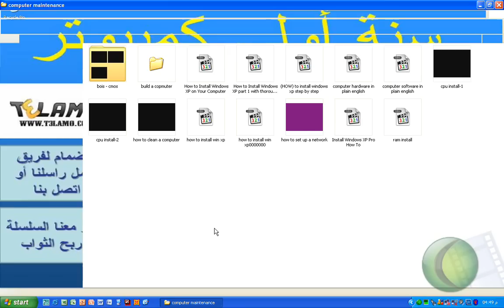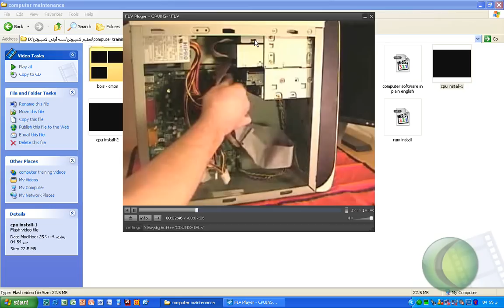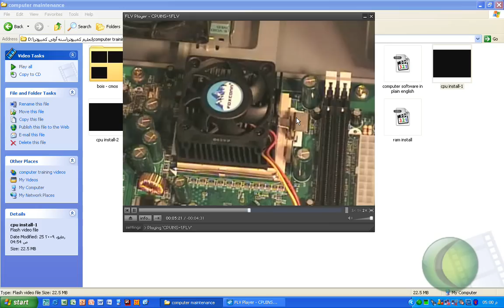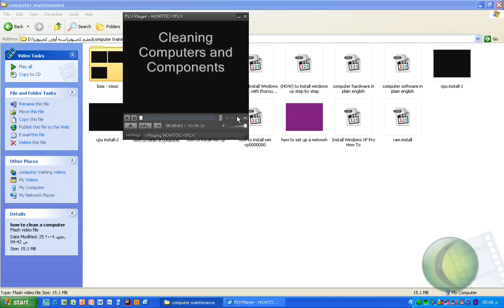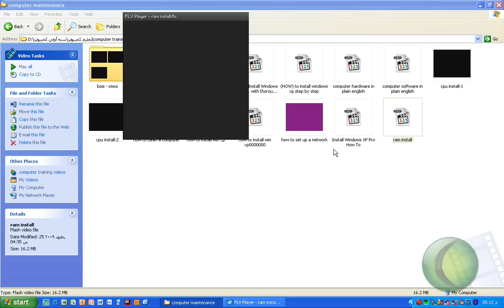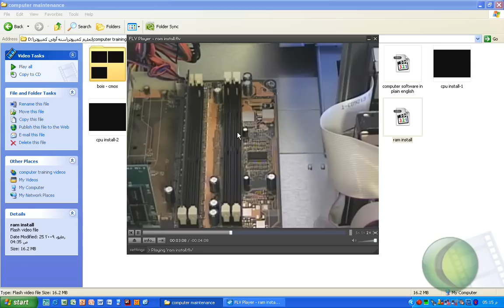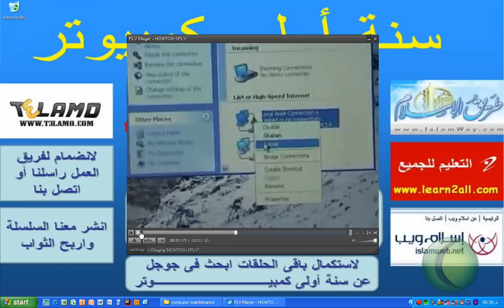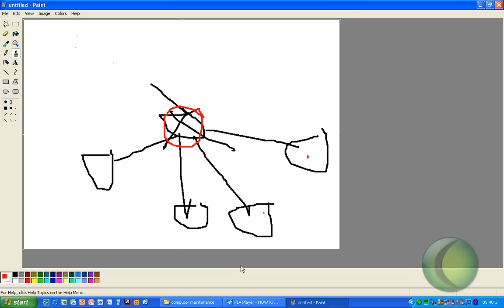كيف تقوم بعمل صيانة للكمبيوتر بنفسك ؟ كيف تربط جهازين كمبيوتر ببعضهما ؟